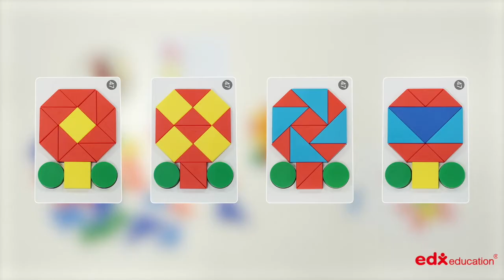Early Math101 to go - Geometry & Problem Solving Level 1 - Edx Education, Number Concepts,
Ideal to learn the names of shapes, patterning, problem solving skills, develop fine motor skills and hand-eye coordination.

Number sense, geometry and logical thinking are essential for children learning mathematics in kindergartens. Early Math101 to go is designed for children aged 3-6. Parents can have quality play time with their children who can learn number sense, geometry and logical thinking through playing together. Each kit has high quality manipulatives, activity cards and activities, and is packaged in a hand carry plastic case.

for more education resources.

Edx Education is an international manufacturer of quality educational products and materials to customers throughout the world.

We design and develop innovative and quality educational products and materials for a broad range of markets including earlychildhood, kindergartens and primary schools.

Our product range covers maths manipulatives, early childhood active play, and art & craft accessories.  We are the largest manufacturer of maths manipulatives (3-11 years) in the world.